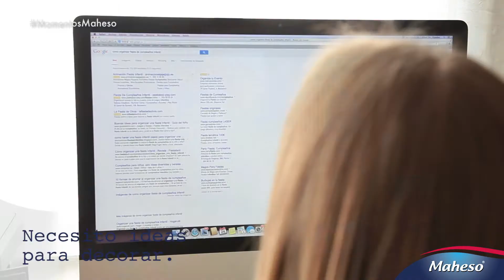Ideas para una Fiesta Infantil de éxito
MomentosMaheso: una fiesta infantil. Descubre cómo montar una divertida merienda en tiempo récord y sin ensuciar la cocina: prepara Minicroquetas de jamón, piruletas de Pop Nuggets con tomatito cherry y de postre unas deliciosas Porras. Decora el lugar con globos y banderines de colores, ten a mano unos juegos y … ¡energía y diversión a tope!